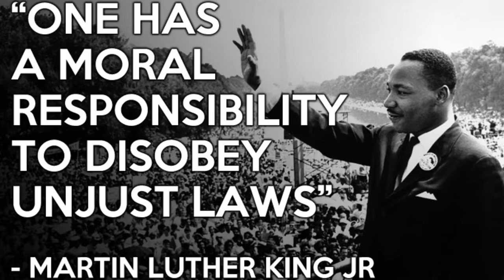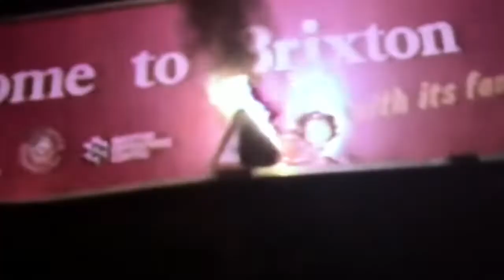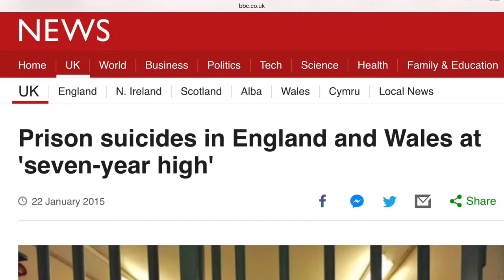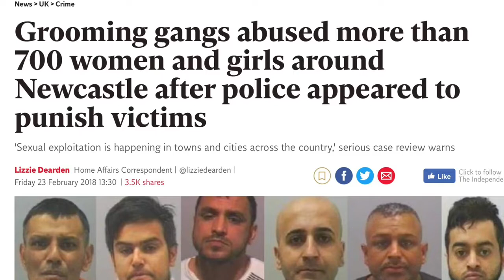POLITICAL FEDERATION OF EQUALITY AND JUSTICE | ACTIVIST PEP WATSON EMERGING CIVIL RIGHTS LEADER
The Political Federation of Equality and Justice. Activist Pep Watson emerging high calibre next gen civil Rights leader.